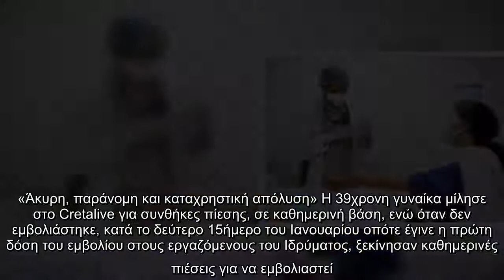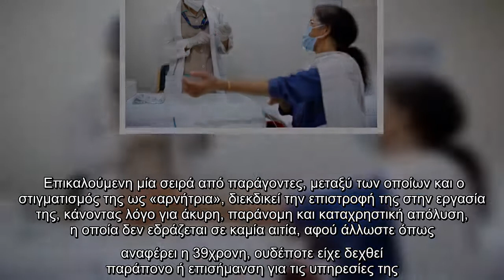Ηράκλειο : Εργαζόμενη σε γηροκομείο καταγγέλλει – «Ήθελα να εμβολιαστώ αργότερα και απολύθηκα»